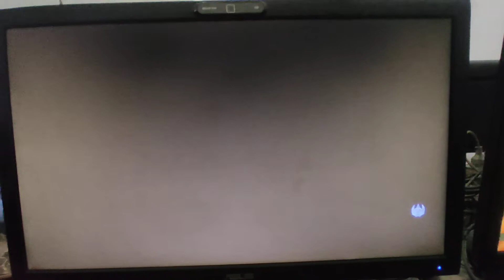(fearless ) jin vs king .